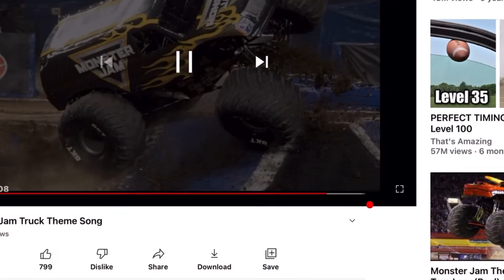Monster Truck Olympics￼ Event￼ 5